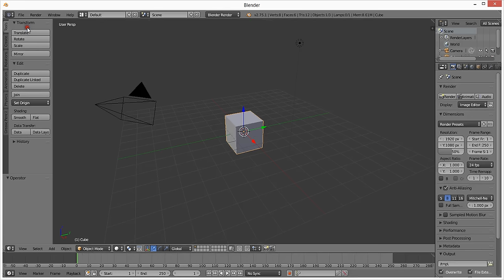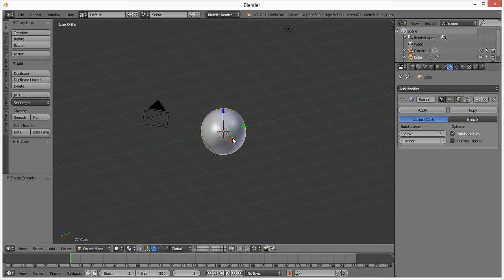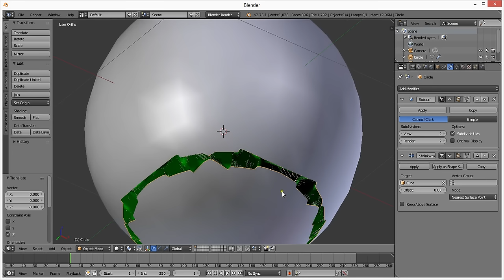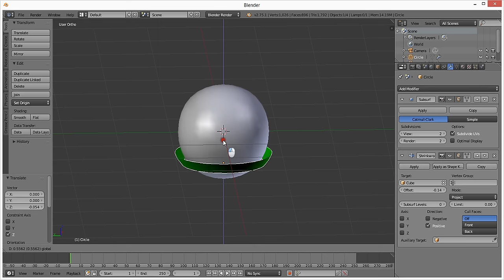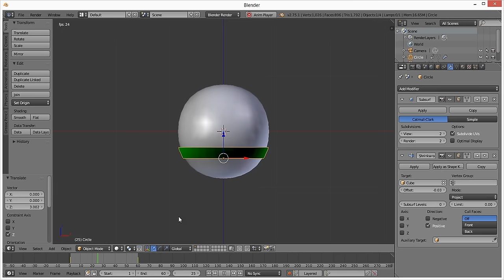Blender : Animation Contour Sphere